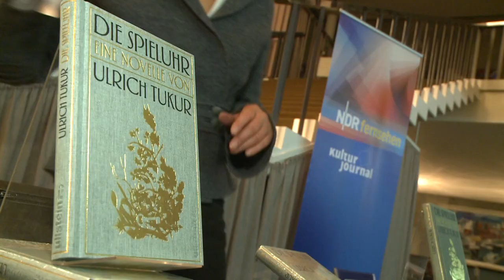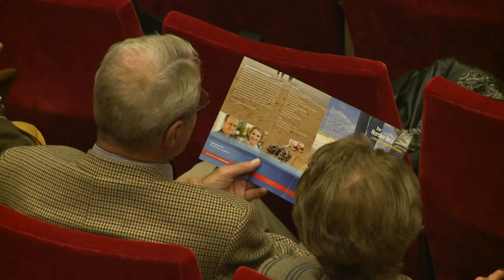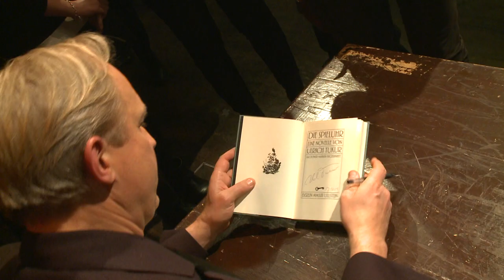NDR - Der Norden liest - Tukur